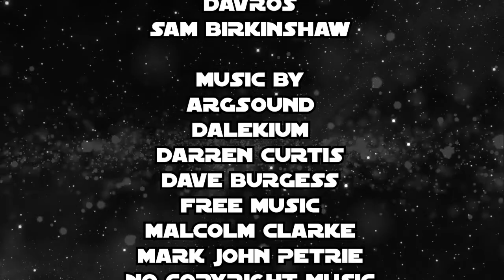Sam Birkinshaw TV Series Season 9 Episode 9 - Transport to the Whoniverse: Part 1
Sam (fictional character) finds out if the universe corridor leads him to whoniverse and if the Daleks had something to do with it, if it's the case what are their plans?